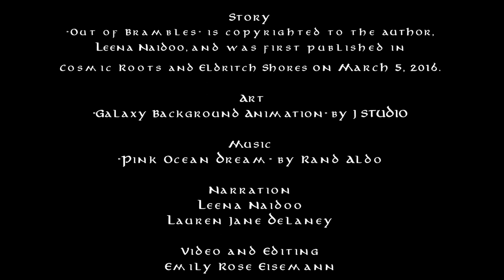Out of Brambles by Leena Naidoo | Audiobook Podcast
"Bubble, bubble, taste of sambles. let my love climb out of brambles. " A fairy tale from Cosmic Roots and Eldritch Shores online magazine.